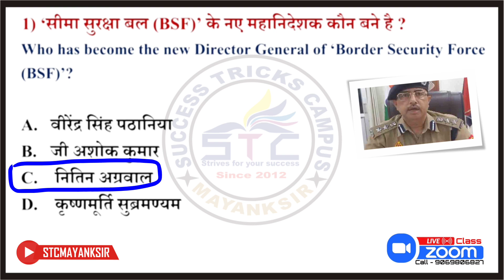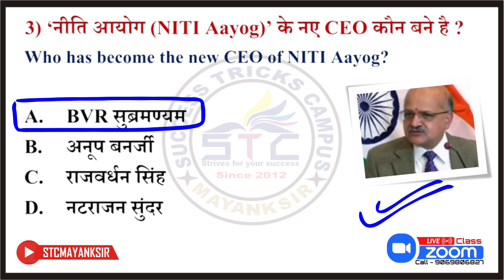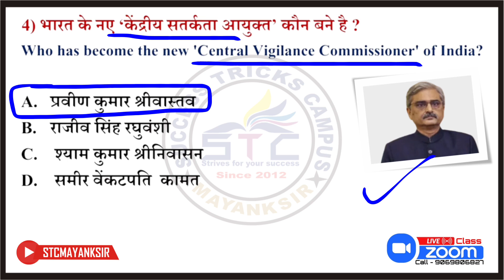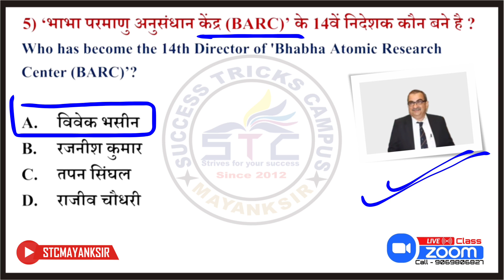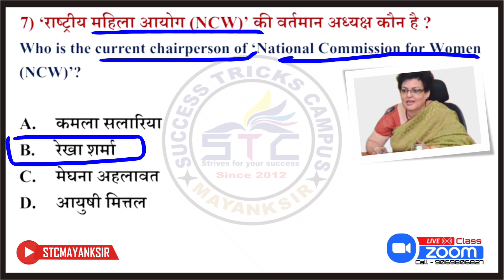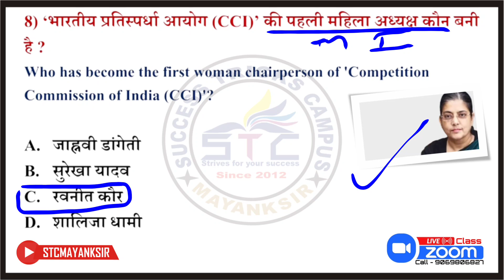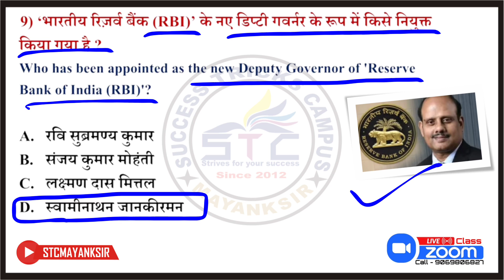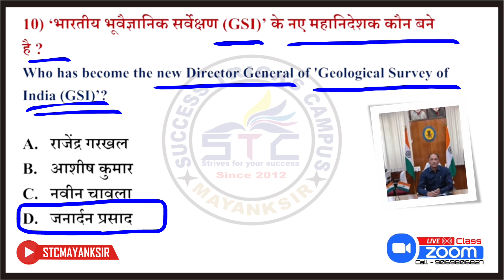Appointments 2023 (2) Current Affairs | Current Who is Who in India 2023 | Latest New Appointments